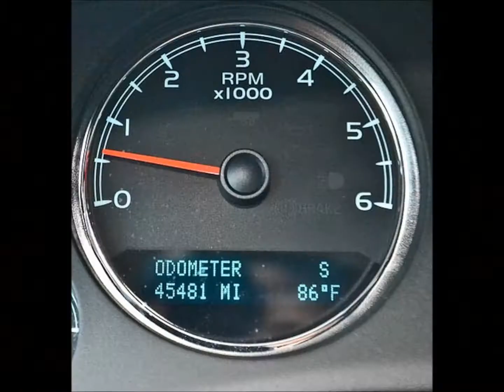2010 Chevy Silverado 1500 Z71 LTZ Lifted Truck For Sale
Check out this Lifted Chevy Silverado!
VORTEC 5.3L VARIABLE VALVE TIMING V8 SFI FLEXFUEL*LEATHER*WOOD INLAYS*4X4*LIFTED (4" READYLIFT)*Z71*LTZ TRIM*RUNNING BOARDS*TOYO A/T(305/55R20)*20" FUEL WHEELS*PACE EDWARDS COVER*REMOTE KEYLESS ENTRY*REMOTE ENGINE START*CRUISE*HOMELINK SYSTEM*ON STAR*TRAILER BRAKE CONTROL*ADJUSTABLE PEDAL*REAR PARKING AID*BACK UP CAMERA*